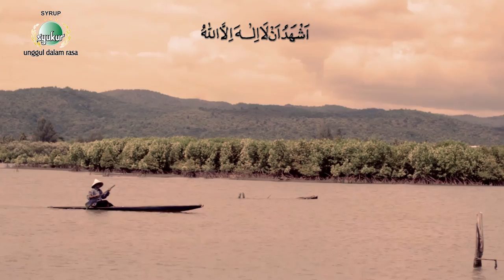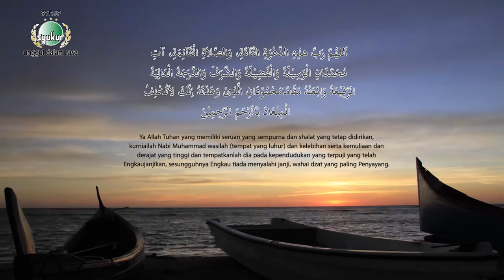ADZAN TVRI ACEH : SIRUP SYUKUR